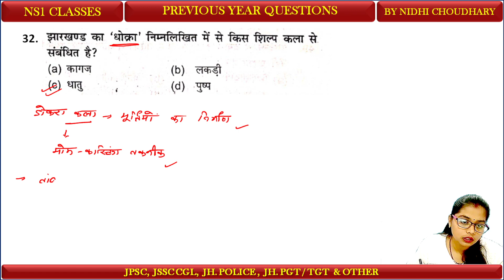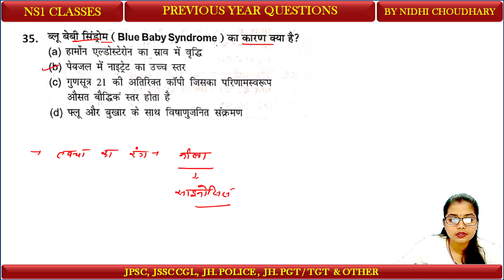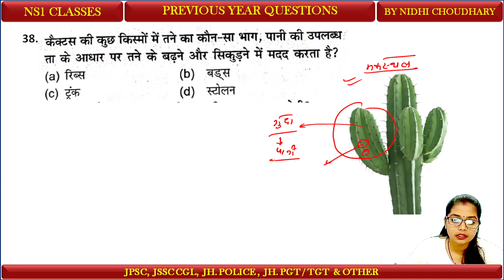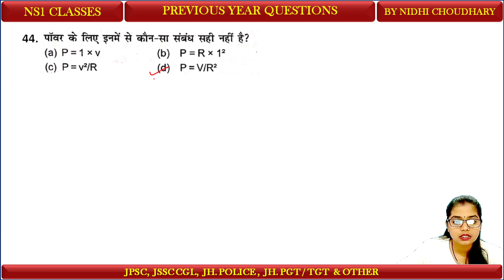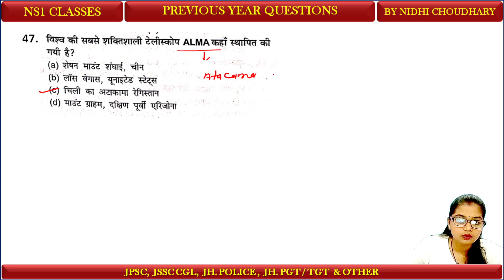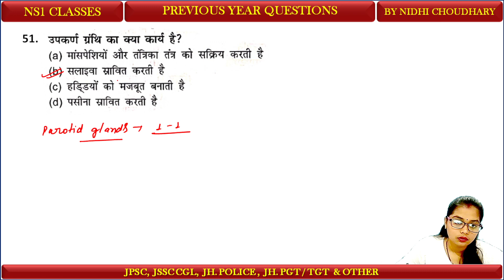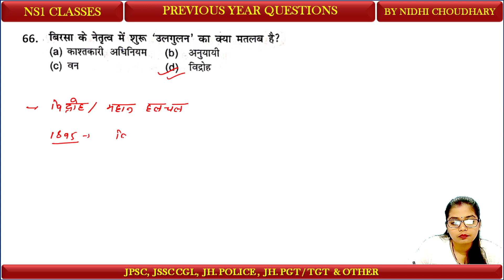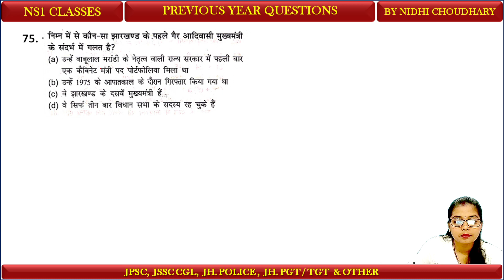JSSC CGL 2023 | Previous Year Question MCQ | Set - 04 | JHARKHAND GK | By Nidhi Ma'am | JSSC & JPSC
JSSC CGL 2023 | Previous Year Question MCQ | Set - 04 | JHARKHAND GK | By Nidhi Ma'am | JSSC CGL | JPSC | JHARKHAND GK SPECIAL | JSSC EXAM | NS1 CLASSES

Hello friends,
Welcome to NS1 CLASSES 🤗

jharkhand special
jharkhand by ns1 classes
jharkhand gk best video
jharkhand sachivalaya
jharkhand excise constable 2023
jharkhand excise constable syllabus 2023
jharkhand map
jharkhand polity
jharkhand history
JSSC & JPSC
jharkhand geography
jharkhand gk for jpsc
jssc cgl jharkhand
jssc
jssc cgl
jpsc
jharkhand gk by nidhi choudhary
jharkhand gk by nidhi mam
jharkhand special gk in hindi
jharkhand gs for jharkhand police
jharkhand gs in hindi
jharkhand gs for jssc cgl
jssc je
jssc utpaad sipahi
jssc constable
jharkhand economy jssc
jharkhand economy by nidhi choudhary
jharkhand current affairs 2023
jharkhand economy by nidhi mam
economy of jharkhand for jpsc
jharkhand current affairs
current affairs jharkhand
current affairs
11jpsc
11th jpsc privious year mcq
11 jpsc kab aayega
11jpsc toper notes mcqs
11jpsc practice session
11th jpsc
11jpsc mcq
11jpsc syllabus
11th jpsc exam
jharkhand gk previous year question
jssc cgl previous year question mcq
jscc cgl previous year question khortha
jssc cgl previous year question nagpuri
jssc cgl reasoning previous year questions
jpsc previous year question
jssc cgl maths previous question papers
jssc,ssc chsl previous year question paper
jssc cgl previous years question